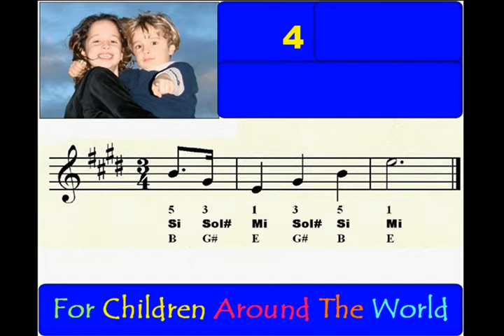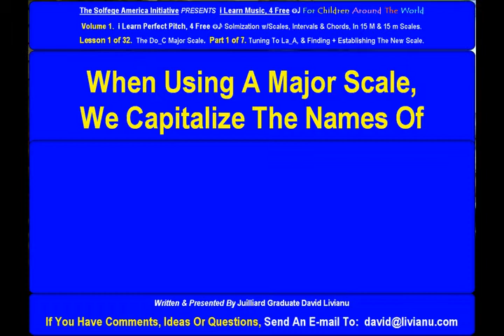Part 1a. LESSON 17 of 32, The Do_C Major Scale. THEORY